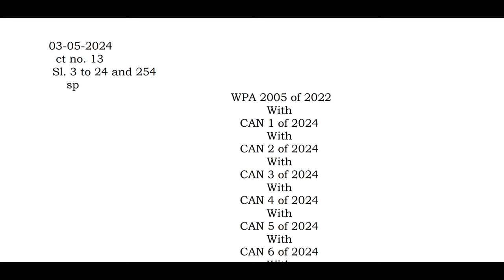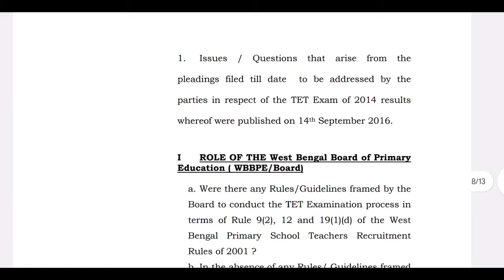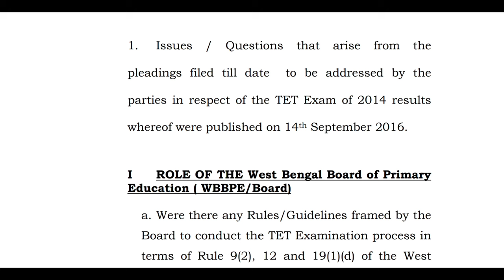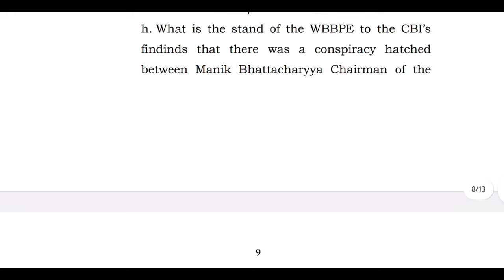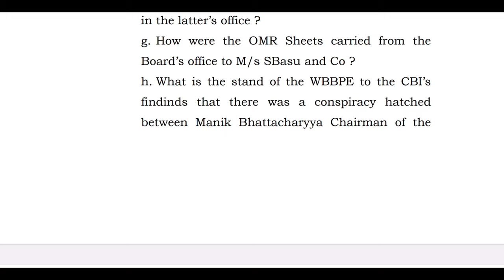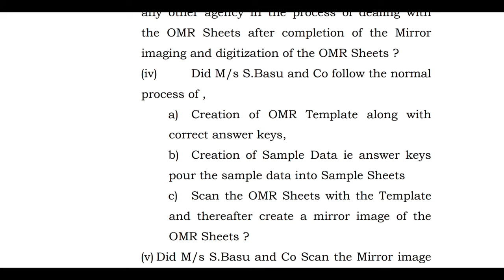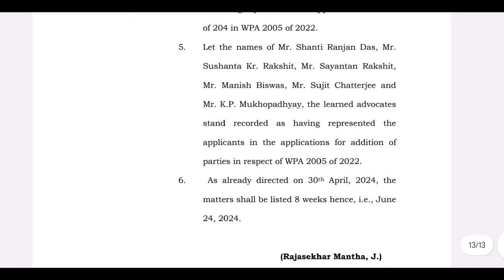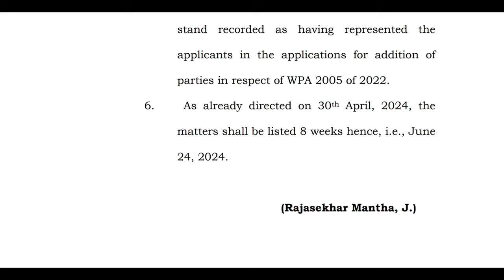PRIMARY TET 2014 OMR CASE | 60000 শিক্ষকের ভবিষ্যৎ পর্ষদের হাতে?, কোর্টের অর্ডার কপি সহ বিস্তারিত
Primary TET এর প্রস্তুতির জন্য এটা কিনতে পারেন... 👇 👇

@ updatemaster4

FOLLOW US ON X
@ updatemaster4